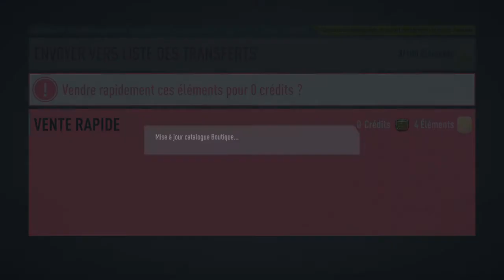VIDÉO BONUS: LE MONTAGE C'EST PAS FAIS POUR MOI !!! ET MERCI JEYLAGAMEUSE.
Yop tous le monde c'est Muller7, on ce retrouve pour une vidéo bonus sur fifa avec une petite draft solo que je vous partage avec des buts assez sympathique. Désolé d'avance pour la qualité du montage mais j'ai essayé de raccourcis au plus possible.